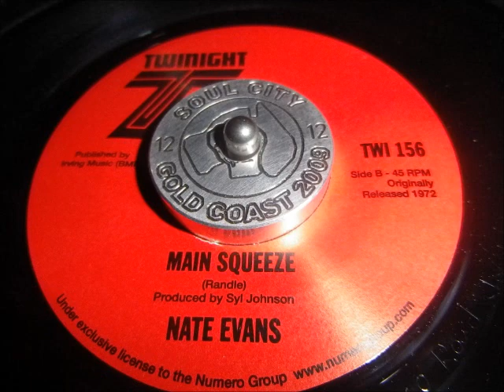Nate Evans Main squeeze